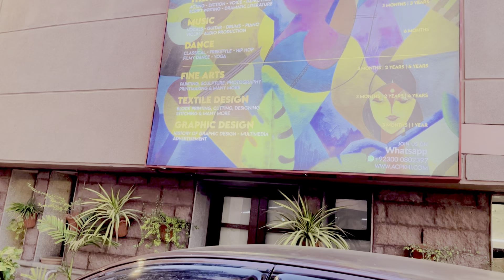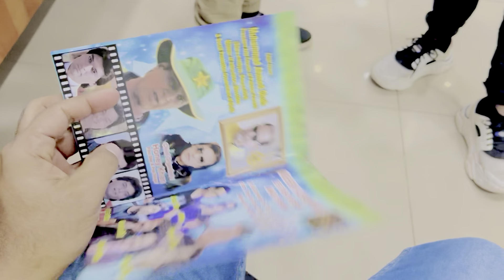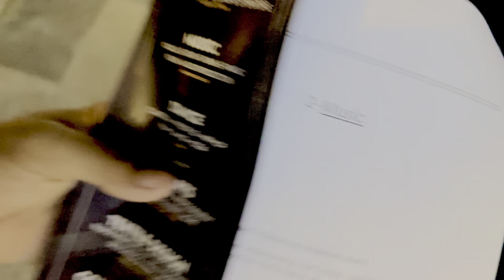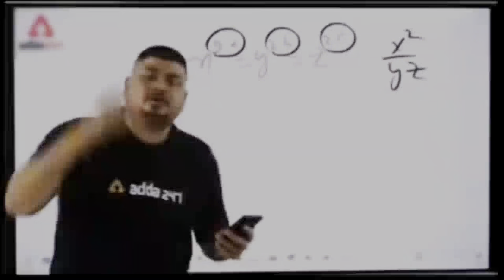Dost Ne Li Arts Council Mai Admission 😃 | Arts Council of Pakistan Karachi | Muhammad Jan Vlogs